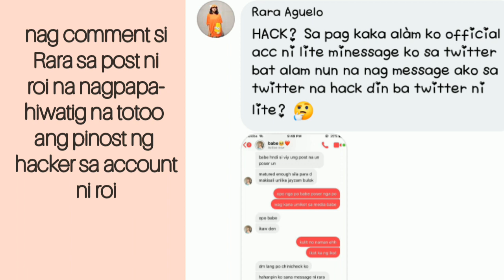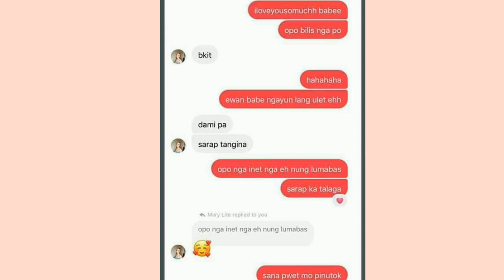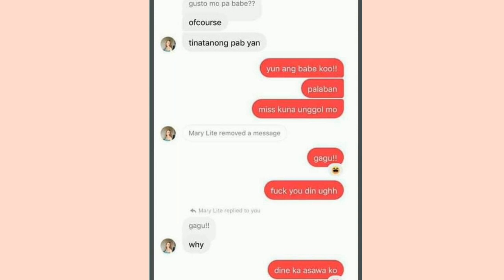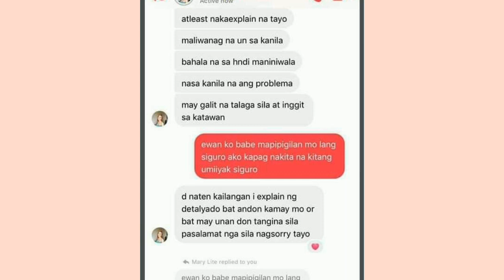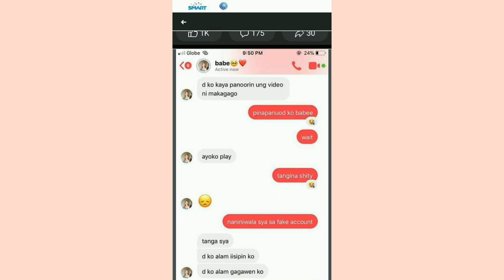Facebook Account ni Roi Oriondo na HACK | ROI AND LITE CONVERSATION | Osna Adnag 😺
Background music
Musician: Rook1e